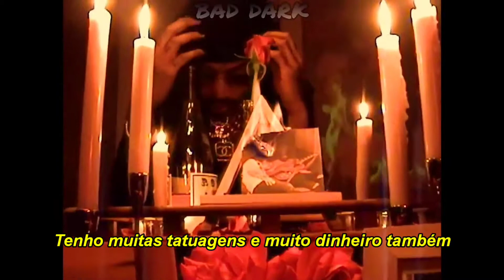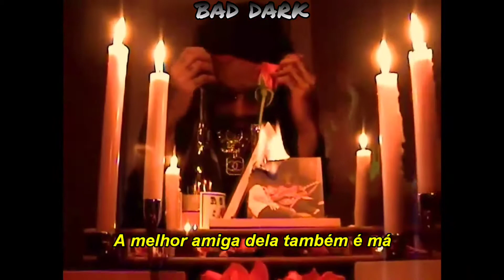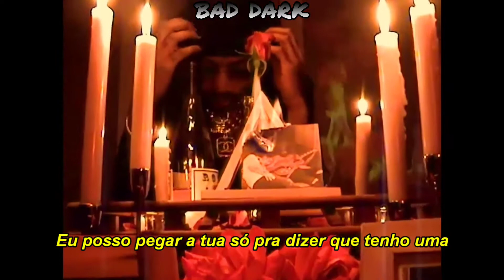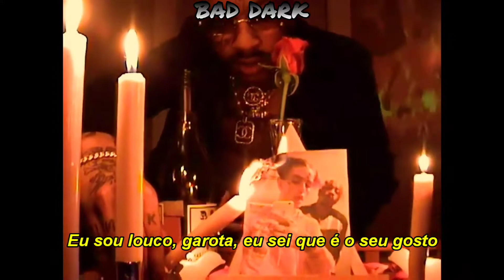Lil Tracy - Shame (Legendado/Tradução)